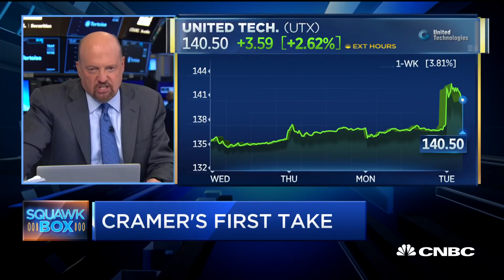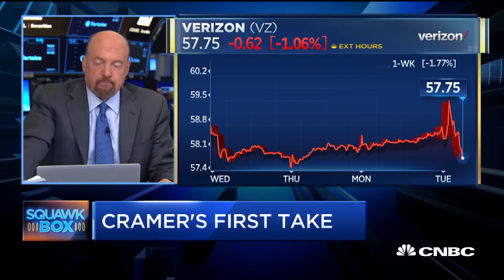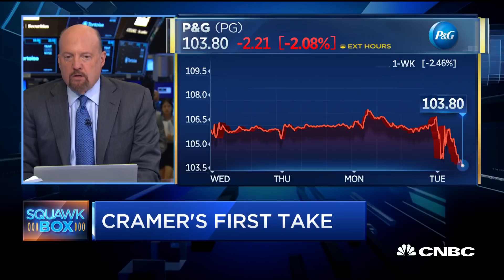Cramer: Tesla's Elon Musk constantly creates a 'three-ring circus'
CNBC's Jim Cramer gives his first take on Tuesday's earnings from companies United Tech, Twitter, Proctor & Gamble, and Elon Musk's comments during Tesla's investor day.